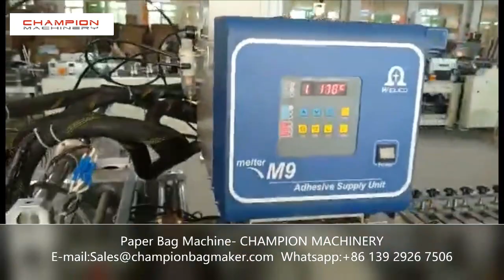Paper Bag Machine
Split-type automatic paper bag machine
Fully automatic making machine, running in client’s factory! Take your business strong again.

Never stop running,CHAMPION machinery. You deserve one set.

Looking forward to your message ！